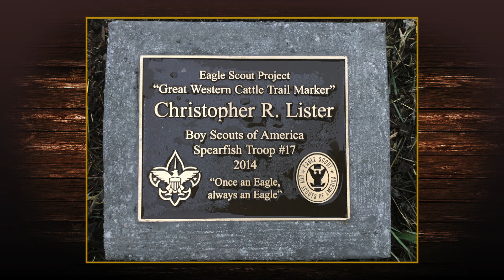How Time Flies - June 2019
The video newsletter from the High Plains Western Heritage Center in Spearfish, SD for June of 2019.